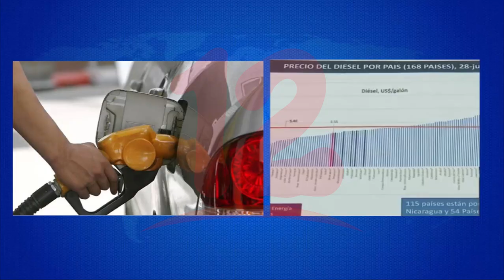Se mantiene sin variación el precio de los combustibles y el gas licuado de petróleo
Noticias12Nicaragua Se mantiene sin variación el precio de los combustibles y el gas licuado de petróleo.